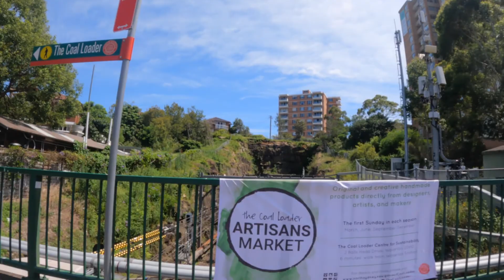Sydney Walk - Berrys Bay Lookout | Sydney Australia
Don't tell people this is the BEST SPOT for watching NYE fireworks!